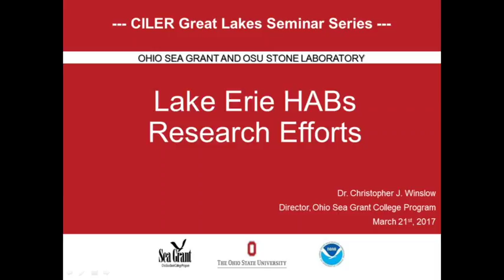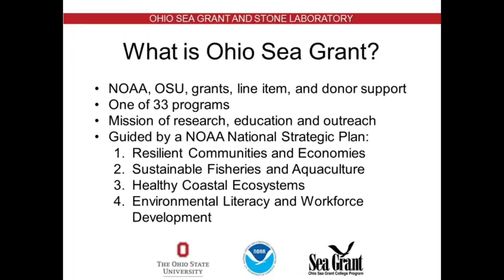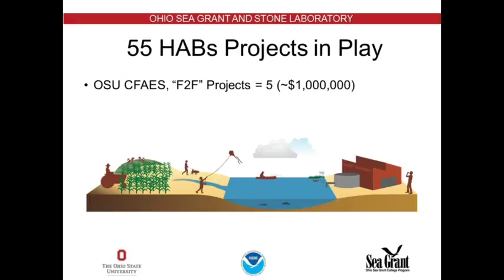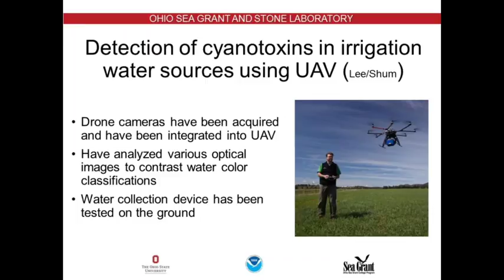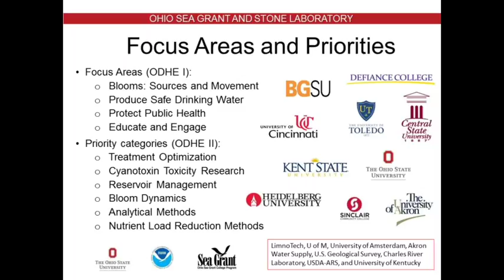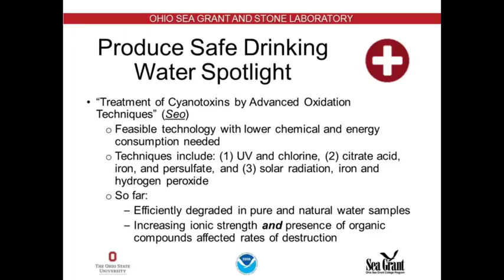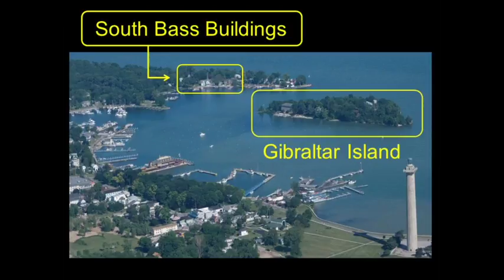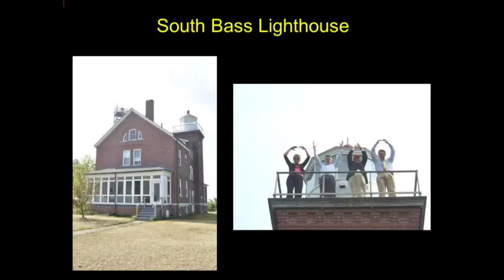Great Lakes Seminar Series - Lake Erie HABs and current research efforts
Great Lakes Seminar Series - Christopher Winslow - Lake Erie HABs and current research efforts- bloom behavior, producing safe drinking water, public health impacts, and nutrient load reduction - March 21 2017